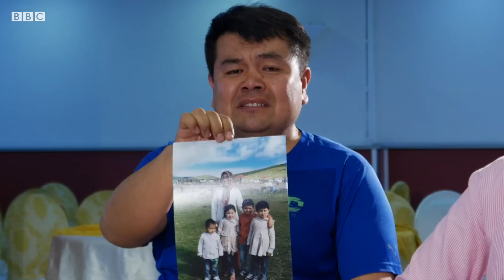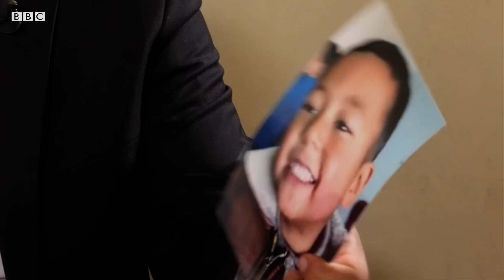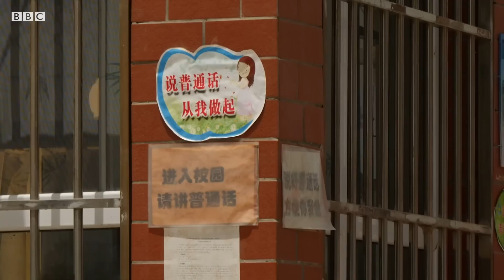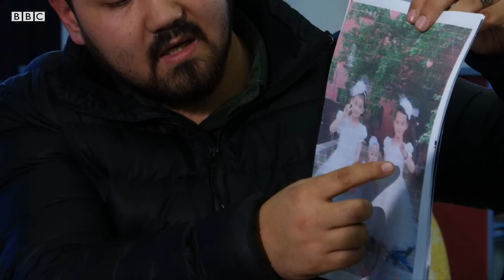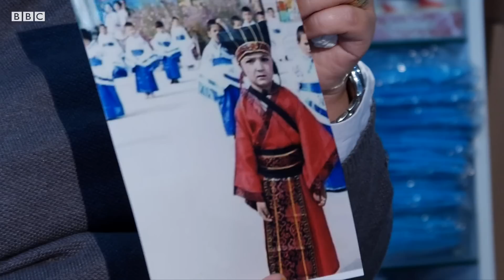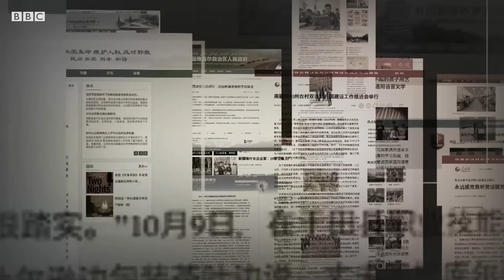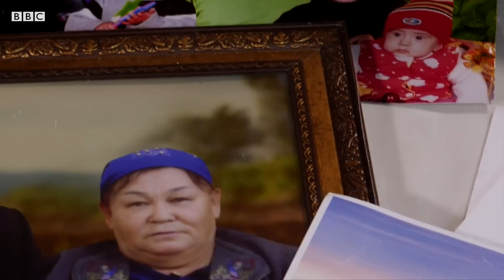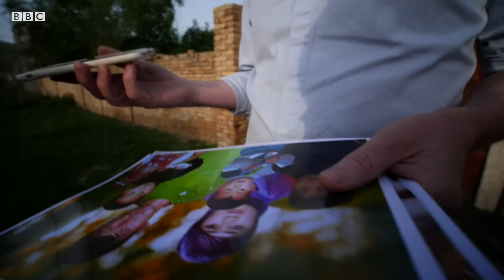Uygur Türkleri Soruyor: Çocuklarım nerede?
Çin hükümetinin, Müslüman Uygur Türklerine yönelik uyguladığı "eğitim kampı" politikasında, Müslüman çocukların da ailelerinden özellikle ayrıldığı ortaya koyuldu.
BBC'den John Sudworth'ün yaptığı araştırmada, Sincan Uygur Özerk Bölgesi'nde çok sayıda büyük ölçekli yatılı okulun kurulduğu ortaya çıktı.
Sudworth çok sayıda Uygur Türkü ile İstanbul'da da röportaj yaptı ve çocuklarından ayrılmak zorunda kalan çok sayıda aile ile konuştu.